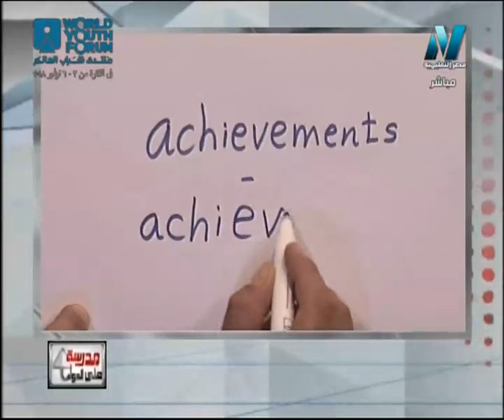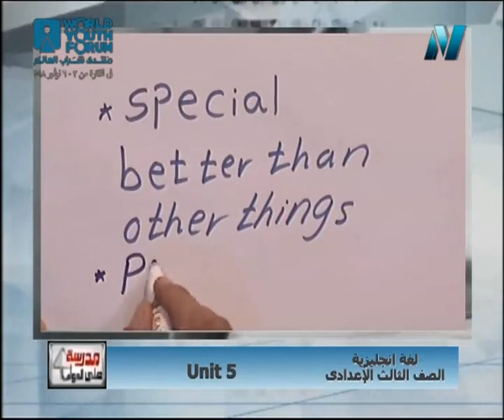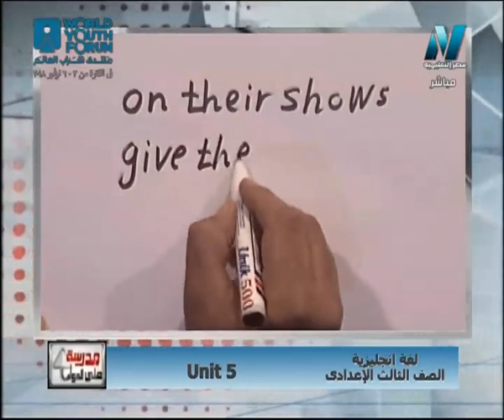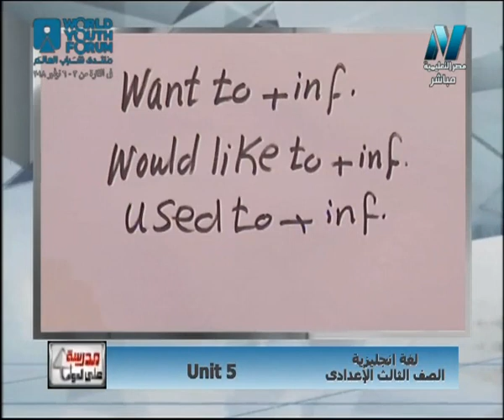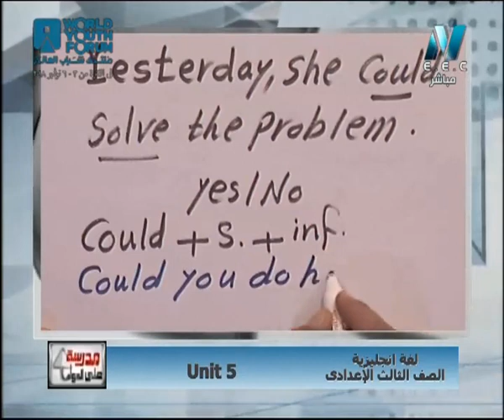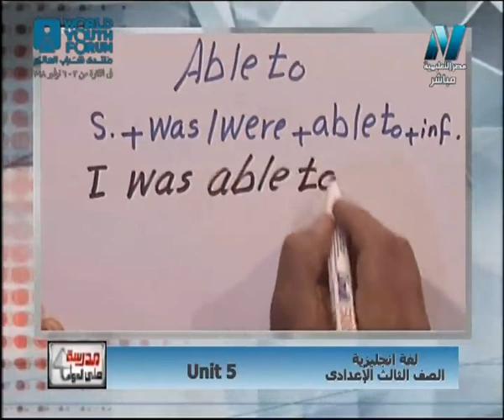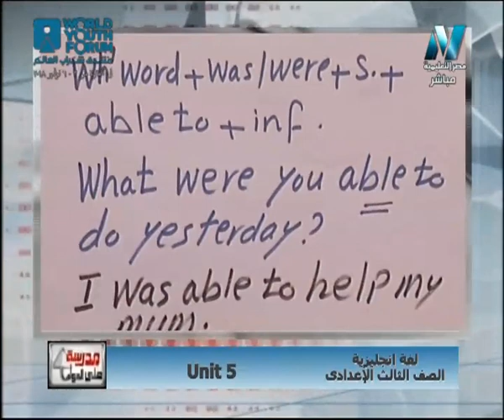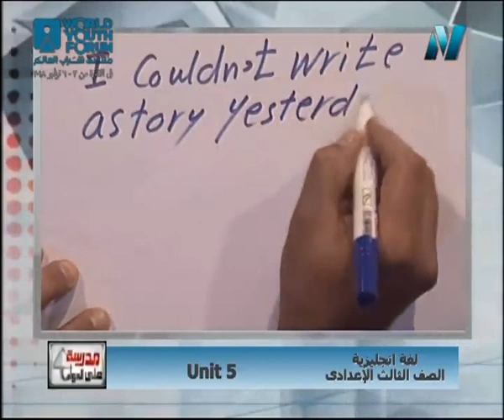لغة انجليزية الصف الثالث الإعدادى 2019 - الحلقة 8 - Unit 5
مدرسة على الهواء - حلقة الثلاثاء 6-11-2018